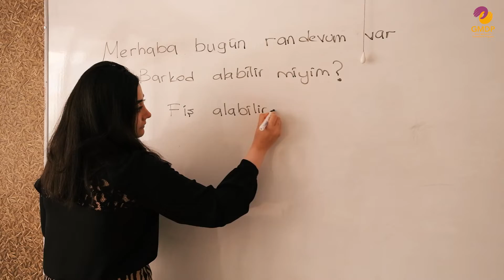Genç Mültecilerin Hikayeleri: Khalid Mohamed | Dünya Mülteciler Günü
DünyaMültecilerGünü kapsamında, Genç Mültecileri Destekleme Programı olarak sizleri Gençlik Merkezlerimiz ile yolu kesişen genç mültecileri daha yakından tanımaya davet ediyoruz.

Khalid Mohamed, 22 yaşında aslen Sudanlı bir genç. Suudi Arabistan'dan bu yıl Diyarbakır’a yerleşti. Diyarbakır'a yerleştiği ilk aylarda Diyarbakır Gençlik Merkezi ile tanıştı ve Gençlik Kurulu üyesi oldu. Türkiye’ye henüz yeni gelen Khalid, Gençlik Merkezi’nde Türkçe öğreniyor, kendini sosyalleşebileceği ve rahatça ifade edebileceği bir sosyal çevre ediniyor. Suudi Arabistan’da fotoğrafçılık eğitimi alan Khalid, fotoğraf çekerek özellikle gençlik ve mültecilik konularında bir savunuculuk yürütüyor. Diyarbakır Gençlik Merkezi’nin yararlanıcılarına da gönüllü olarak fotoğrafçılık eğitimi veriyor.
كجزء من اليوم_العالمي_للاجئين ، بصفتنا برنامج دعم اللاجئين الشباب ، ندعوكم للتعرف عن كثب على الاجئين الشباب اللذين التقت طرقهم مع مراكزنا الشبابية

خالد محمد شاب يبلغ من العمر 22 عاماً وأصله من السودان. استقر في ديار بكر من السعودية هذا العام. في الأشهر الأولى من إقامته في ديار بكر ، التقى بمركز شباب ديار بكر وأصبح عضواً في المجلس الشبابي. خالد ، الذي وصل لتوه إلى تركيا ، يتعلم اللغة التركية في مركز الشباب ولديه بيئة اجتماعية حيث يمكنه التواصل الاجتماعي والتعبير عن نفسه بشكل مريح. خالد ، الذي درس التصوير الفوتوغرافي في المملكة العربية السعودية ، يلتقط صوراً ويدافع بشكل خاص عن قضايا الشباب واللاجئين. كما أنه يقدم تدريباً طوعياً على التصوير الفوتوغرافي للمستفيدين من مركز شباب ديار بكر.